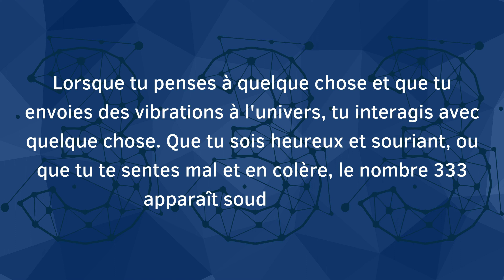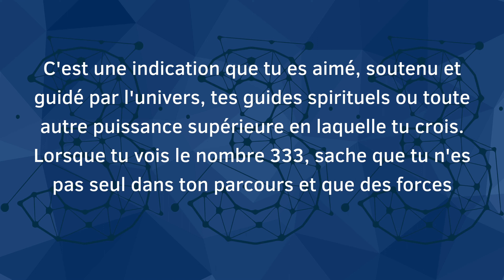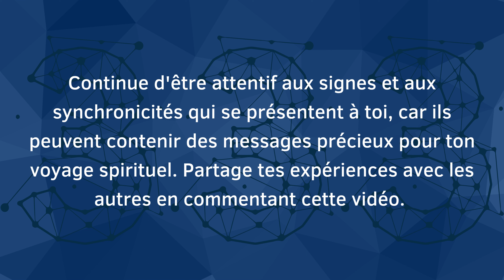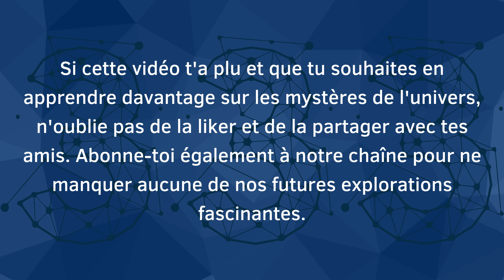Le mystère du 333 : Les significations cachées !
Bienvenue dans notre vidéo captivante sur le mystère du nombre 333. As-tu déjà vu le nombre 333 et tu t'es demandé : "Qu'est-ce que cela signifie ? Suis-je en harmonie avec l'univers et qu'est-ce qu'il essaie de me dire ?" Lorsque tu penses à quelque chose et que tu envoies des vibrations à l'univers, tu interagis avec quelque chose. Que tu sois heureux et souriant, ou que tu te sentes mal et en colère, le nombre 333 apparaît soudainement. Aujourd'hui, nous allons explorer les significations cachées derrière cette synchronicité mystérieuse.
L'équilibre et l'harmonie Quand tu vois le nombre 333, cela peut être un signe que tu es en équilibre et en harmonie avec toi-même et l'univers qui t'entoure. Il se peut que tes pensées et tes actions soient alignées avec ta véritable essence et que tu vives dans un état de paix intérieure. Le nombre 333 est un rappel de rester centré et en accord avec tes valeurs les plus profondes.
La manifestation de tes pensées Le nombre 333 peut également indiquer que tes pensées et tes intentions se manifestent rapidement dans ta réalité. C'est un signe puissant que l'univers est en train de répondre à tes vibrations positives et de t'envoyer des opportunités et des synchronicités pour te soutenir dans ton cheminement. Sois attentif à tes pensées et veille à les aligner avec ce que tu souhaites réellement créer dans ta vie.
Le soutien divin Le nombre 333 peut être considéré comme un message des forces supérieures qui t'entourent. C'est une indication que tu es aimé, soutenu et guidé par l'univers, tes guides spirituels ou toute autre puissance supérieure en laquelle tu crois. Lorsque tu vois le nombre 333, sache que tu n'es pas seul dans ton parcours et que des forces bienveillantes veillent sur toi.
L'importance de l'auto-réflexion Quand le nombre 333 apparaît, c'est une invitation à te plonger dans l'auto-réflexion. Explore tes pensées, tes émotions et tes actions actuelles. Es-tu aligné avec ton véritable chemin de vie ? Y a-t-il des aspects de toi-même que tu dois guérir ou des changements que tu dois apporter ? Utilise cette synchronicité comme un rappel pour prendre du temps pour toi-même et te connecter avec ta véritable essence.
Maintenant que tu comprends mieux la signification du nombre 333, tu peux l'accueillir comme une bénédiction et un rappel de ta connexion avec l'univers. Souviens-toi de l'équilibre, de la manifestation de tes pensées, du soutien divin et de l'importance de l'auto-réflexion lorsque tu rencontres ce nombre magique. Continue d'être attentif aux signes et aux synchronicités qui se présentent à toi, car ils peuvent contenir des messages précieux pour ton voyage spirituel. Partage tes expériences avec les autres en commentant cette vidéo. As-tu déjà rencontré le nombre 333 ? Quelle a été ta réaction et quelles significations as-tu trouvées derrière cette synchronicité ? N'hésite pas à partager tes histoires dans les commentaires. Merci !